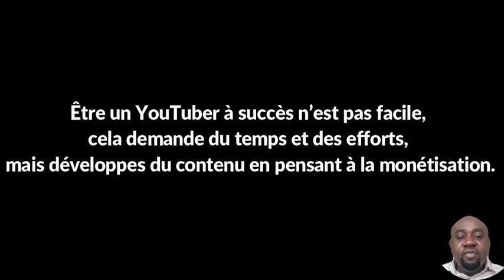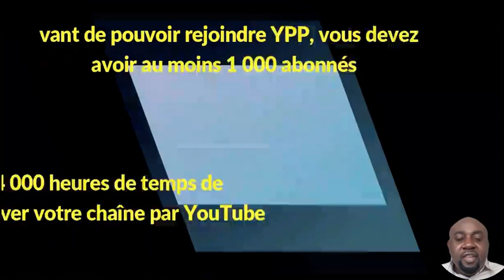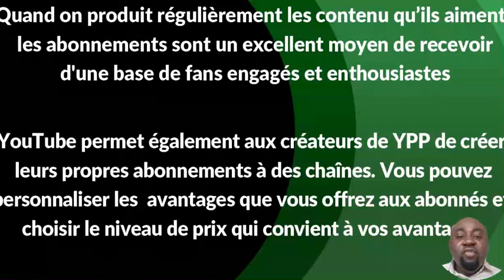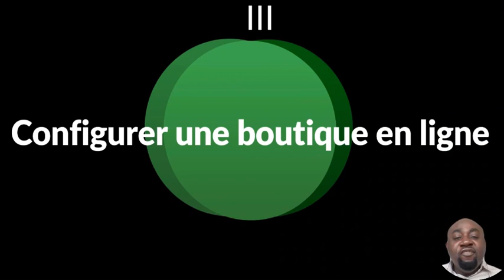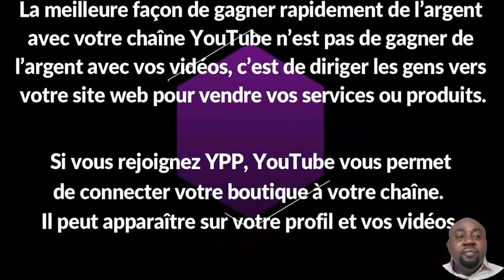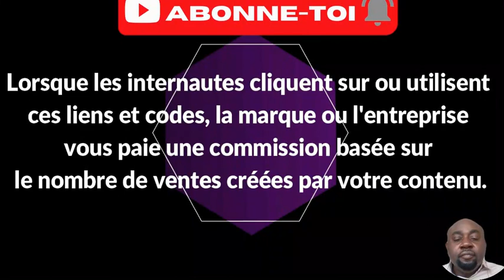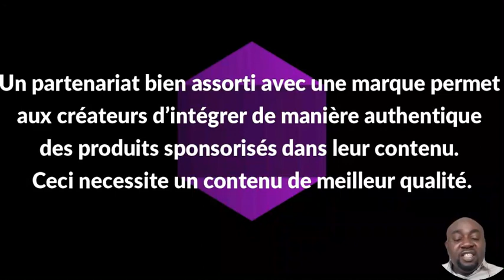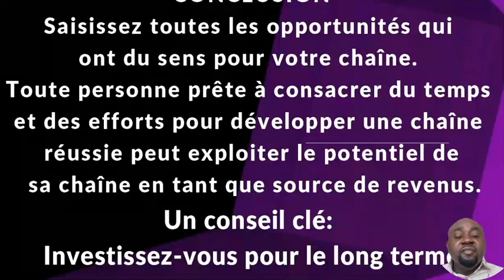Optimiser Avec YouTube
Comment gagner le plus d'argent pour son temps et ses efforts sur YouTube